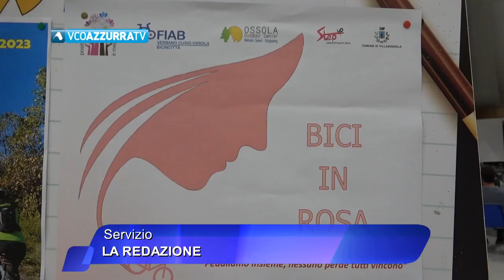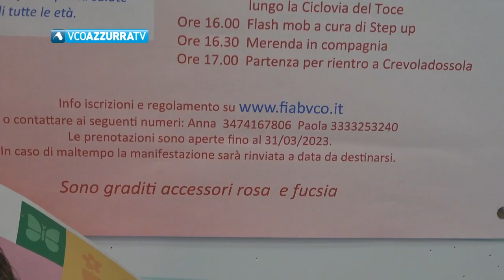Sabato 1 aprile la prima edizione della “Bici in rosa” per la salute della donna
Il 22 aprile si celebra la Giornata Nazionale della Salute della Donna.
In tutt’Italia in questo giorno e nell’arco del mese si svolgono iniziative volte a promuovere la consapevolezza del valore della salute nelle donne.
Il gruppo donne “ Positivo è meglio” in collaborazione con l’associazione Fiab Vco Biciincittà sabato 1 aprile 2023 organizzano la prima edizione di “BICI IN ROSA”, in collaborazione con l’Ossola Outdoor Center di Crevoladossola, Step Up e il Comune di Villadossola. Per promuovere la consapevolezza del valore della salute nelle donne e spronare a praticare attività fisica attraverso l’utilizzo della bicicletta.
Ritrovo alle ore 14.00 all’Ossola Outdoor Center di Crevoladossola, con arrivo alla Collina dello Sport di Villadossola, percorso lungo la Ciclovia del Toce. Trattasi di un percorso amatoriale adatto a tutti, bambini e adulti.
Le prenotazioni sono aperte fino al 31/03/2023, per info, iscrizioni e regolamento o contattare ai seguenti numeri: Anna 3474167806 o Paola 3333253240.
Sono graditi accessori rosa e fucsia.